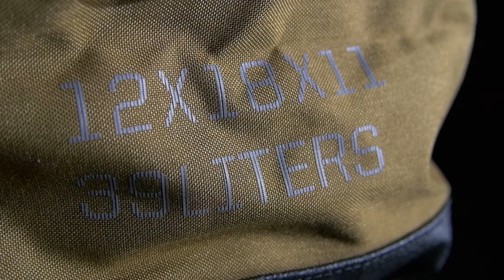5.11 Load Ready Utility Large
The Load Ready Utility Large is a heavy-duty, haul-all stackable utility bag. Built with 1050D nylon and boasting a dual-layer internal and external waterproof TPU base, this Utility Bag can be manhandled by using reinforced side grab handles. Or, secure them together with front, rear and corner external lash loops. Separate specific smaller items internally with the inside mesh pocket. Tough, dual-layered waterproof bottom for durability and protection for your gear.

- Total Capacity: 39L
- Main fabric: 1050D nylon, base: 1000D polyester with TPU coating
- 12” H x 18” L x 11” D
- 5.11’s signature Centerline™ design
- Internal mesh pocket
- Side grab handles with name tape